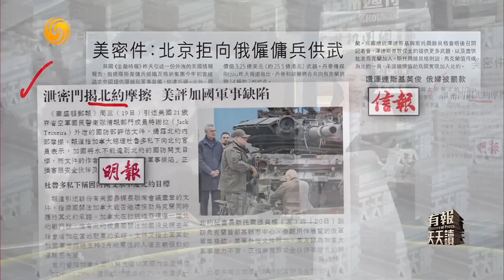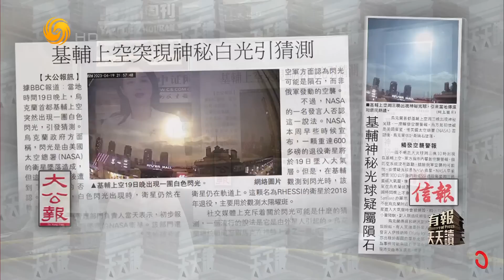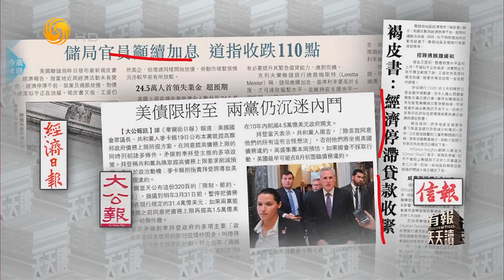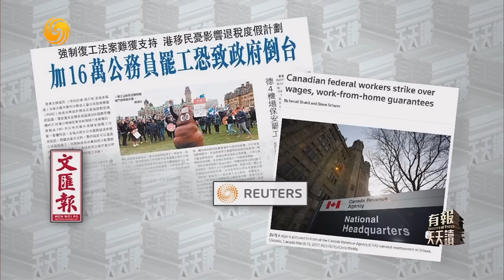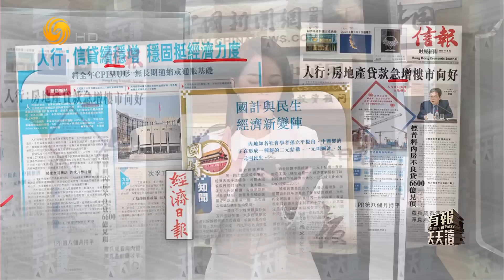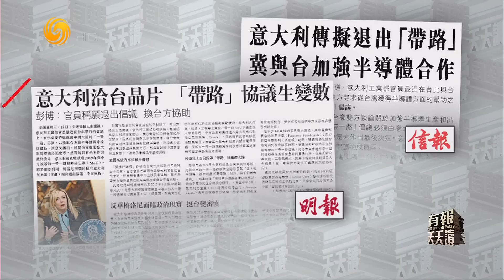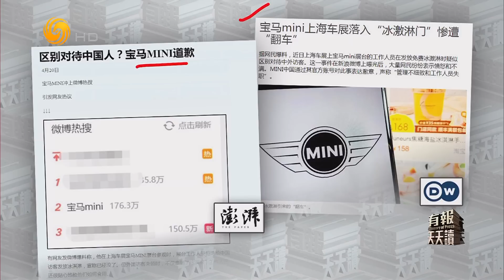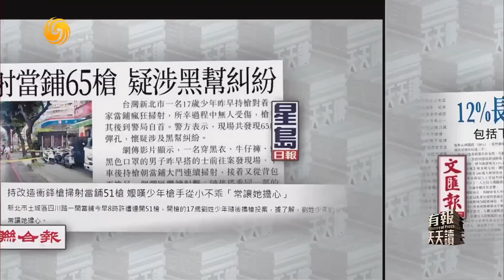《有報天天讀》菲律賓外長：不會允許美軍在駐菲基地存放涉台海武器｜daily news｜南海｜20230421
據《菲律賓星報》19日報道，菲律賓外長恩里克·馬納洛（Enrique Manalo）表示菲律賓將不會允許美國在菲律賓存放用於“防衛台灣”的武器。馬納洛當日出席在菲律賓參議院外交關係委員會“《加強防務合作協議》（EDCA）聽證會”。馬納洛表示，EDCA允許雙方在軍事培訓、聯合演習和人道主義援助方面開展合作，其他合作事項需要菲方另行同意，而菲律賓認為EDCA並非針對任何第三方，因此不會同意美方在菲律賓設立“台灣武器庫”的潛在提議。